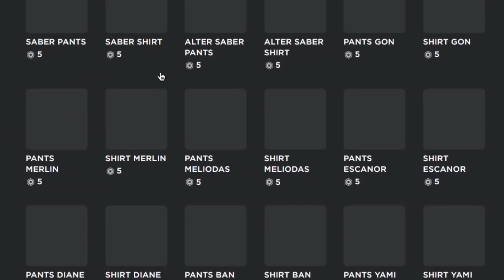PEGUEI O MYTHICAL DA ATUALIZAÇÃO DE JUJUTSU NO ANIME CLICKER SIMULATOR (ROBLOX)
-‹  Neste vídeo, peguei o mythical da atualização de jujutsu no anime clicker simulator.